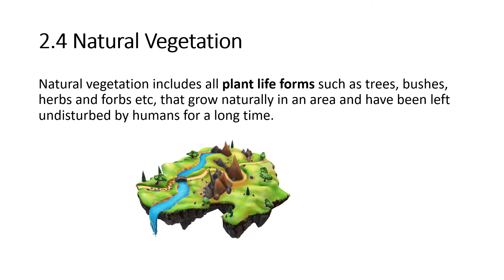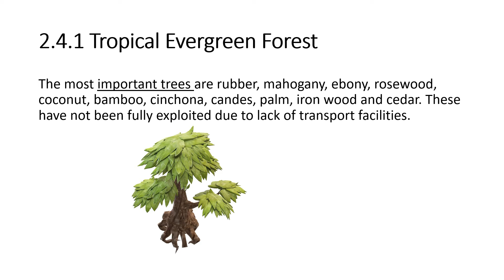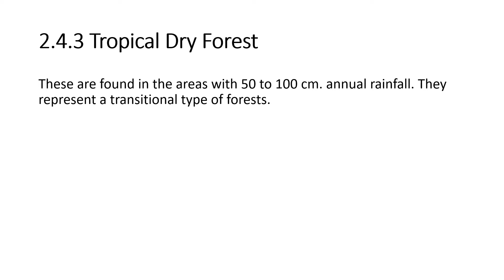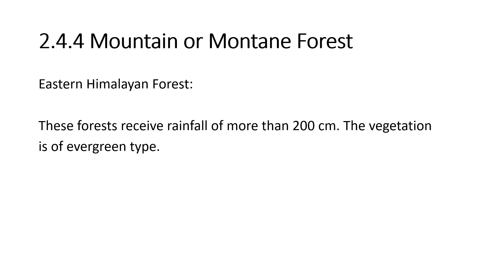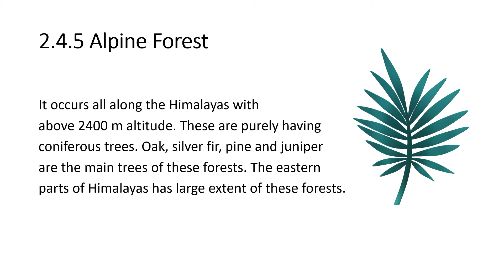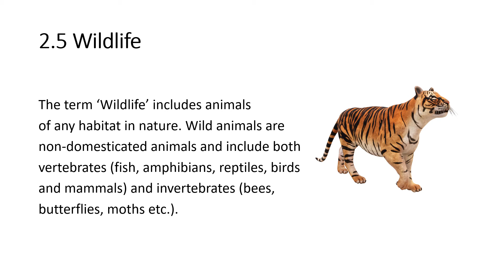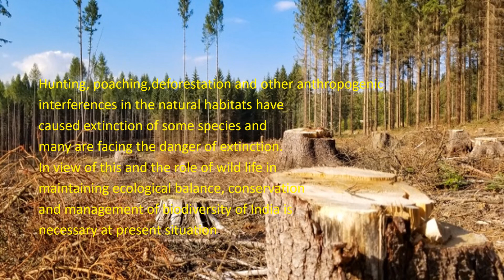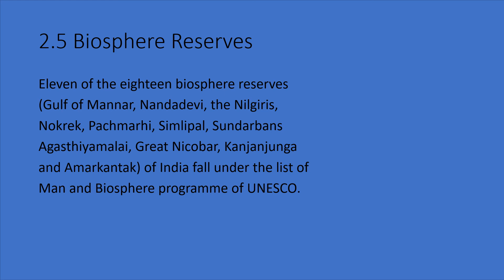Listen Watch Remember 10 std Social Science Unit 2 Part 3 - TN Geography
10 std  TN Geography Social Science  Unit 2 Part 3 - Simple Explanation  Listen Watch Remember